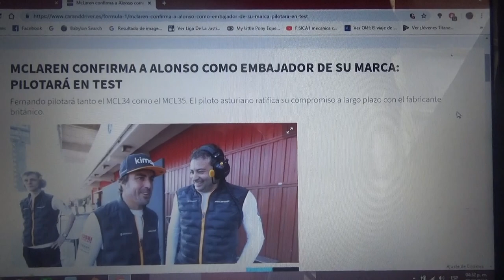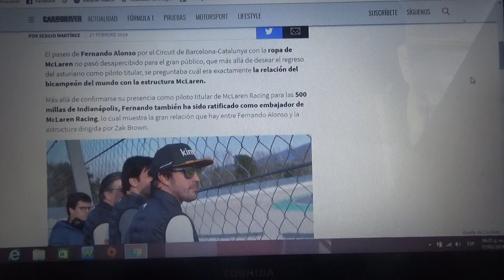Mclaren nombra a Fernando Alonso como embajador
El piloto asturiano bi campeón de Fórmula 1 no solo manejará el MCL34 de este año también tendrá la oportunidad de hacerlo con el MCL35 de 2020 y no se sabe aún cuando serían dichas pruebas

Ademas este año 2019 disputará por segunda vez las 500 Millas de Indianápolis